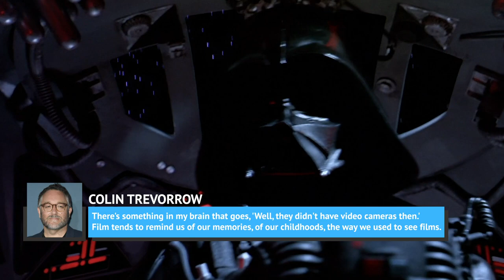Star Wars Was Going To Be Filmed In Space But It Never Happened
There are plenty of films that benefit from on-location shoots, but those films have one thing in common — they’re set on Earth. Colin Trevorrow was hoping to change this with Star Wars Episode IX, which he was originally slated to direct before J.J. Abrams took over.

The Jurassic World director actually wanted to film some scenes in space, but he never heard back from anyone involved with the International Space Station, presumably because they were caught up with actual scientific research. Let’s take a look at the truth about Colin Trevorrow wanting to film Star Wars in space, which never happened.